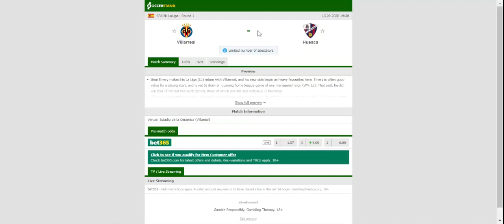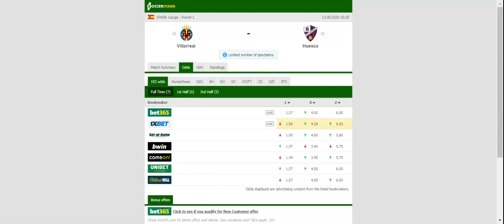VILLARREAL VS HUESCA PREDICTION & BETTING TIPS - 13/09/2020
2021 college football predictions,
2019 college football predictions,
2020 ncaa football predictions,
nc state football predictions 2020,
2020 nebraska football predictions,
2020 uga football predictions,
10 football predictions 2020,
football songs,
football vines,
football skills,
football daily,
football games,
football khela,
football live,
football pump up,
football anime,
football analysis,
football asmr,
football agility drills,
football american,
football academy,
football anthem,
football boots,
football big hits,
football bloopers,
r/b football,
f c b football,
mattyb football,
s.a.b football,
football chants,